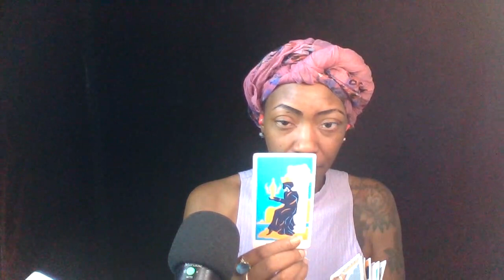PISCES || MAGJUSTICE || BREAK FREE 15_30 2022 JUNE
➡️Readings

My reads are starting out:

4 Question $35.55 Weekend only (Friday -Sunday Video only
2 4 Question readings are $71.11

Phone Readings
10mins $55.55
15mins $75.55
30min $111.11 What is happening , reconciliation twin/flame ect.
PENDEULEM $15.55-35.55